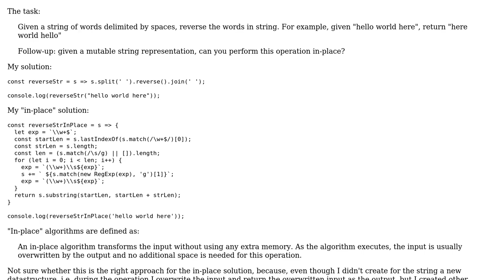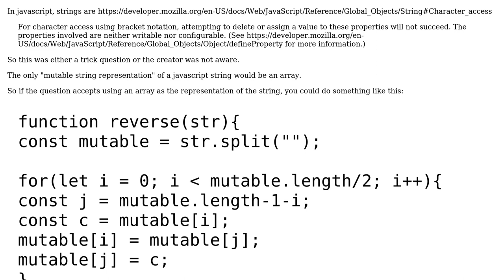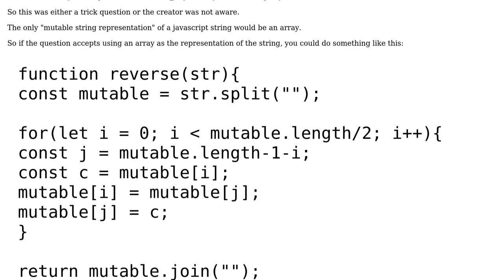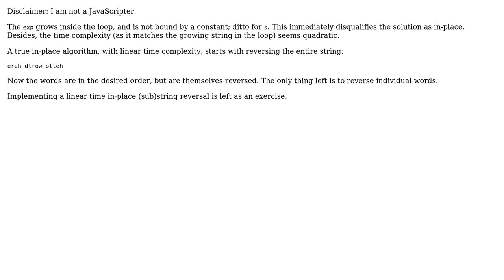Code Review: Reverse the words in string (2 Solutions!!)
Code Review: Reverse the words in string

With thanks & praise to God, and with thanks to the many people who have made this project possible! | Content (except music & images) licensed under CC BY-SA | Music | Images & others | With thanks to user vnp user thadeuszlay user kemicofa ghost and the Stack Exchange Network Trademarks are property of their respective owners. You are responsible for your own actions.